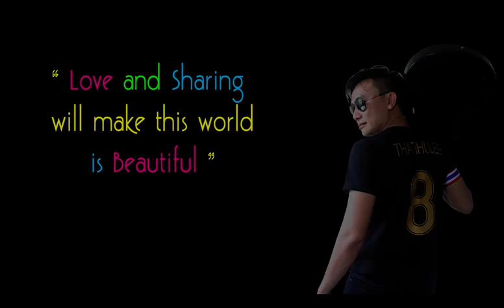Stay in home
Video from Rakesh Thangaraj